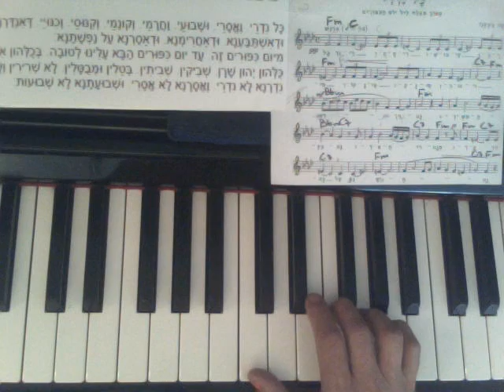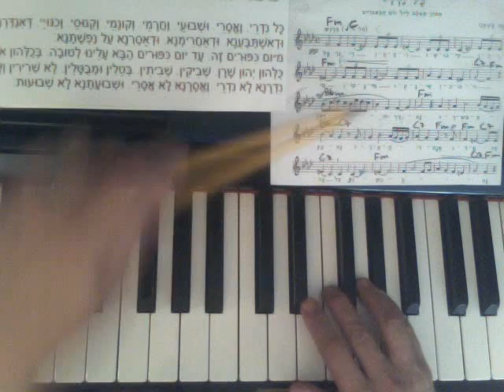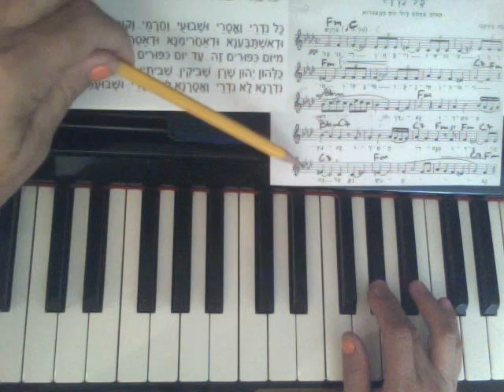שעור פסנתר: לנגן שירים ליום כיפור -תפילת כל נדרי בנוסח אשכנז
תפילת כל נדרי בנוסח אשכנז היא אחת היפות והמרגשות שאני מכירה. באופן נדיר התווים נמצאים בספר לימוד ישן מהסדרה "שירון" לכיתה ז' בהוצאת משרד החינוך והתרבות. ועיריית תלאביב... אני מתנצלת על איכות התווים. אני משמיעה את השיר, אחר כך גם שרה אותו, מסבירה על האקורדים Fm, C, Bbm, C7 ואחר כך מקריאה את התווים. מקווה שתהיה כאן הנאה צרופה.
רונית